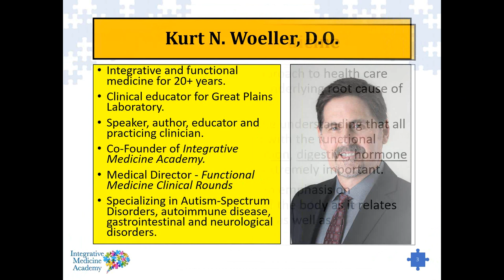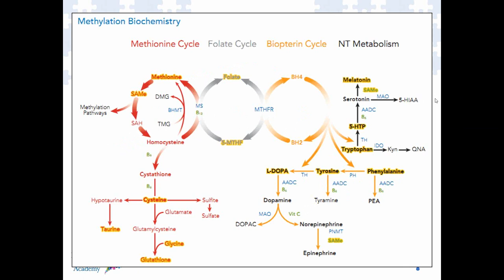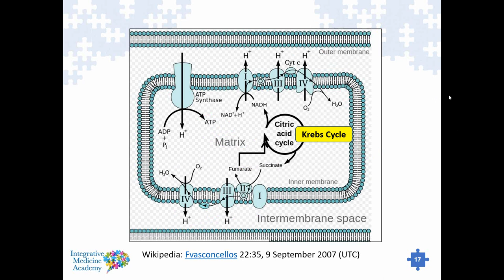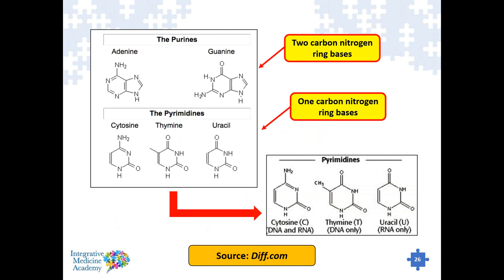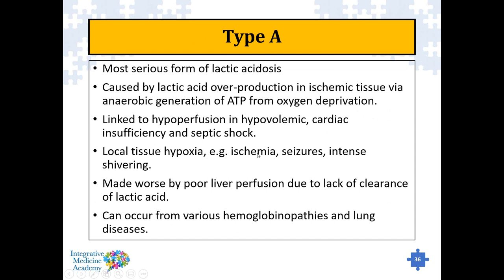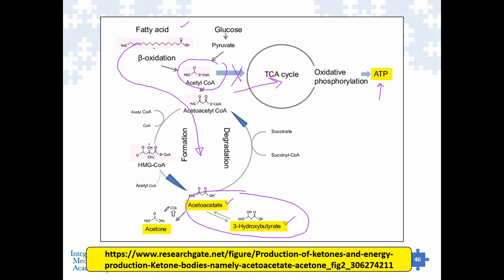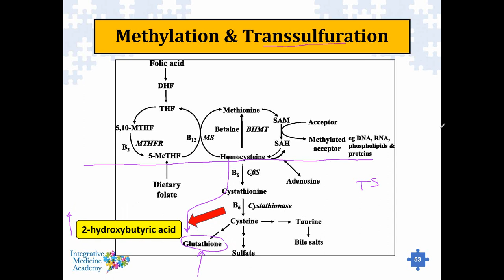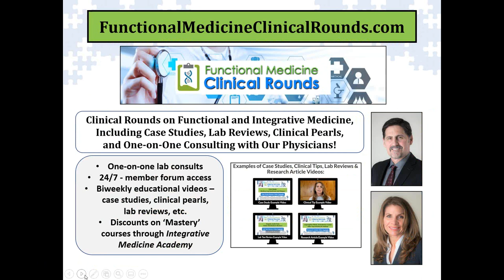Functional Medicine Approach to Mitochondrial Dysfunction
Mitochondria are the energy factors of our cells. There are various things that can lead to problems in the mitochondria. This lecture will explore mitochondrial dysfunction from a functional medicine perspective.

Practitioners can continue learning by registering for a GPL Academy Workshop. CME is available and one FREE Organic Acids Test is available for qualified practitioners

The Great Plains Laboratory is a world leader in metabolic, mitochondrial, and environmental-factor diagnostics. We offer state-of-the-art testing for nutritional and environmental factors in chronic conditions; tests which are designed to find the root cause of the medical condition affecting the patient.